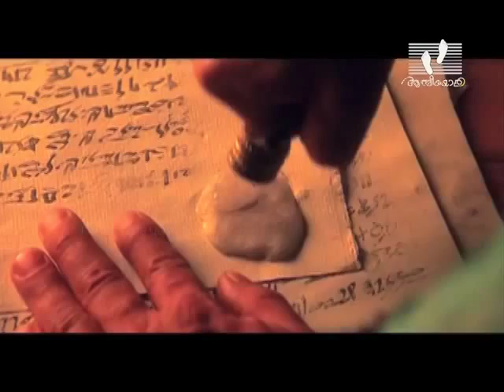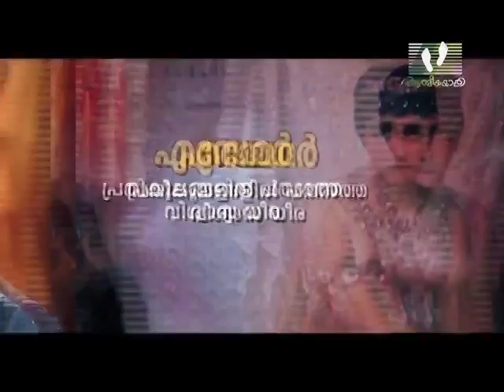BHAGYAVATHIKAL | Episode 04 | Esther | Athmeeyayathra TV